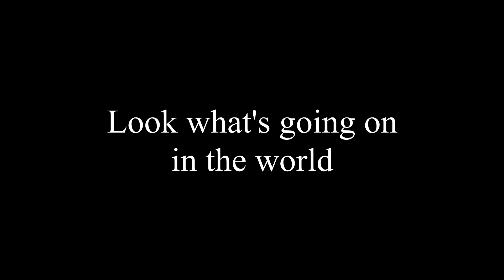Betty's Reply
This is an audio only piece. A follow up to the chicken stock gig